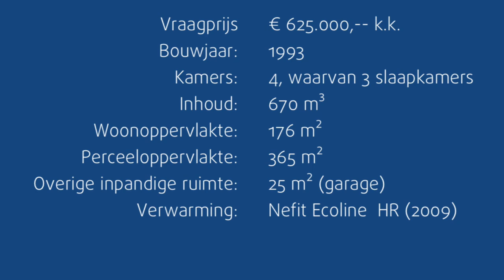Zeer ruime woning | Uithoorn | Canadese Gans | Eveleens Makelaars Aalsmeer | Verkocht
In de wijk Meerwijk West in Uithoorn ligt deze modern verbouwde en uitstekend onderhouden woning met inpandige garage. De rust in en rond de Canadese Gans maakt het een een zeer geliefde plek om te wonen.

Punterstraat 2
1431 CJ
Aalsmeer
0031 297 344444